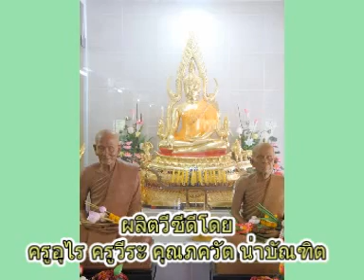วันอาสาฬหบูชาและวันเข้าพรรษา วัดสันติวรญาณ (หลวงปู่อ่ำ ธมฺมกาโม) ปี๒๕๕๗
วันอาสาฬหบูชาและวันเข้าพรรษา วัดสันติวรญาณ (หลวงปู่อ่ำ ธมฺมกาโม) ปี๒๕๕๗ ต.วังศาล อ.วังโป่ง จ.เพชรบูรณ์